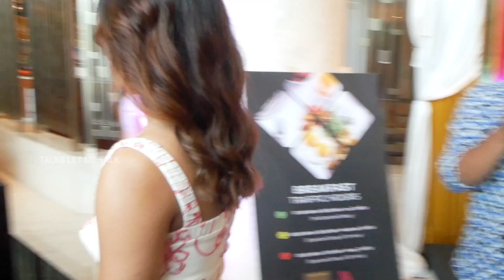പേർളി മാണിയും സാനിയ ഇയ്യപ്പനും അദിതി രവിയും കൊച്ചിയിലെ SIIMA പ്രസ്സ് മീറ്റിന് എത്തിയപ്പോൾ